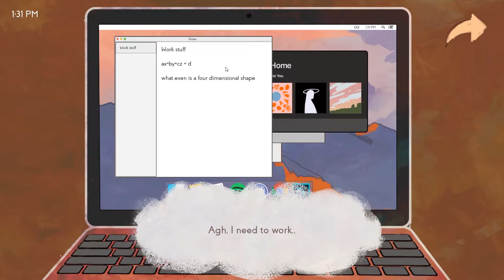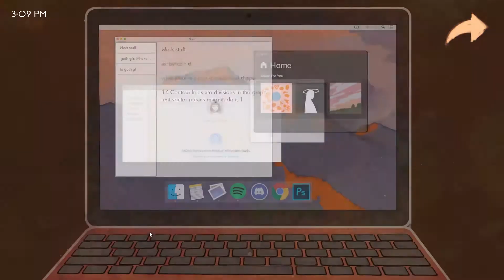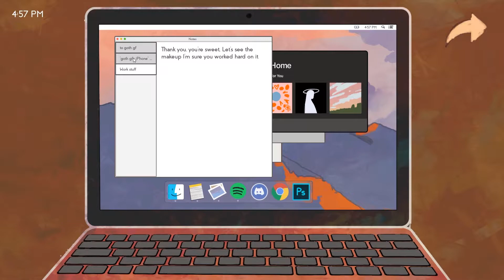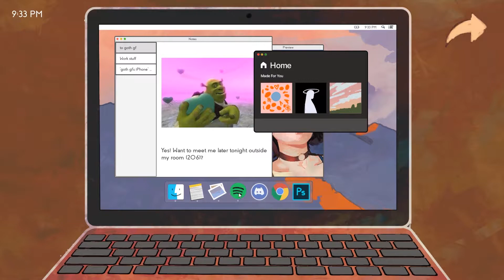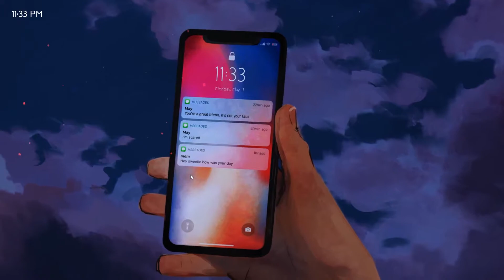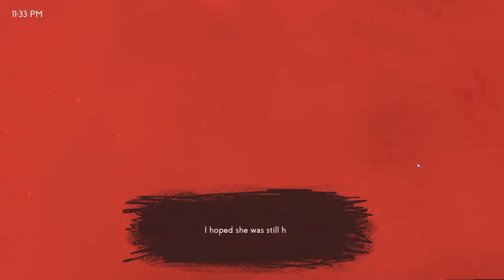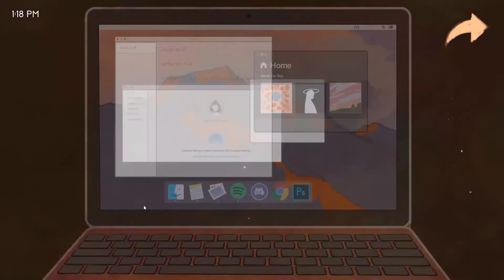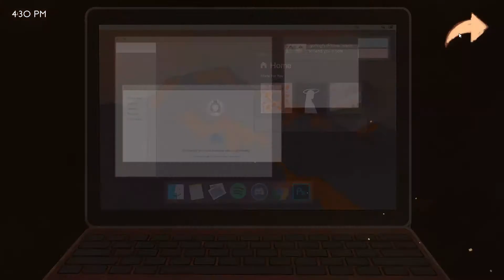hey there. you have a missed message.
You're not alone, you always have someone. If you ever need someone, ask. Someone will always be there for you.  You matter, you're unique, there's only one of you and that makes you special.

If you ever want to talk about anything or are feeling lonely, check out this person's Discord where you can talk to people who care about you and will be there for you